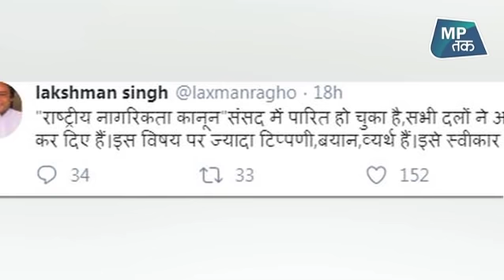कमलनाथ सरकार के फैसले के विरोध में उतरे दिग्विजय के भाई ! | MPTAK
मध्य प्रदेश के सीएम कमलनाथ ने इस कानून को एमपी में लागू करने से इनकार कर दिया है..लेकिन कांग्रेस के कद्दावर नेता और दिग्विजय सिंह के भाई ने इस बिल का समर्थन किया है... लक्ष्मण सिंह ने कहा कि नागरिकता संशोधन विधेयक पर अब बहस नहीं होनी चाहिए कानून बना है तो उसका पालन सभी को करना चाहिए..